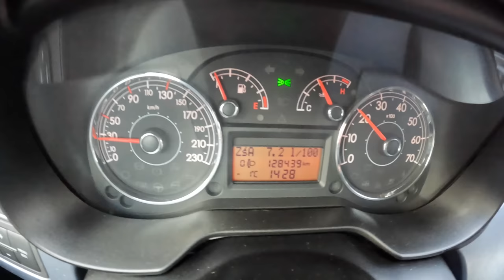2008 Fiat Grande Punto [1.2 8V 65HP] | POV Test Drive #1030 Joe Black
Car: Fiat Grande Punto Hatchback 3d 1.2 8V 65HP 2008

0:00 Intro
0:09 Walk-around and interior
0:45 City drive
5:06 Tunnel
5:45 Casual driving
7:50 Highway
10:10 Bumpy road
11:40 City drive
14:04 Casual driving
16:53 Acceleration
17:33 Engine view
17:47 Fuel Consumption

Engine: 1.2L Petrol (Gasolina) 4-cylinders
Displacement (cc): 1242
Power: 48 kW/65 hp
Torque: 102 Nm
Transmission: 5-speed manual
Traction: FWD ( Front-Wheel Drive )

Acceleration (0–100 km/h): 14,5 s.
Acceleration Joe (0–100 km/h): 16,7 s.

Fuel Tank Capacity: 45L
Total Range: 763 km
Weight: N/A
Cargo Space: 275 Liter
Model: 2008
Base Price: N/A

Driver: Joe Black
Video: GoPro Hero 10 Black / Sony a6300 + Sigma 16mm f1.4
Audio: Zoom H2n (recorder) & Roland CS-10EM (binaural microphones)
Edit: MacBook Pro / Final cut Pro X